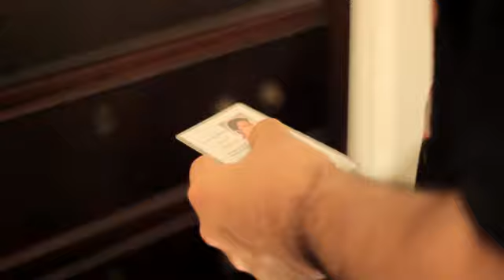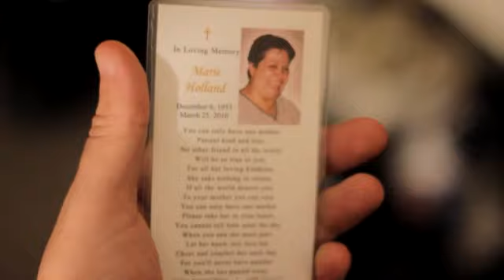Red Eye Filmz- Frankie Waterz(48 Bars Of Fluid)